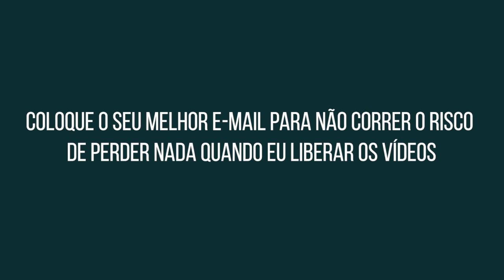Dr. Lair Ribeiro INÉDITO | Ele vai falar tudo!!